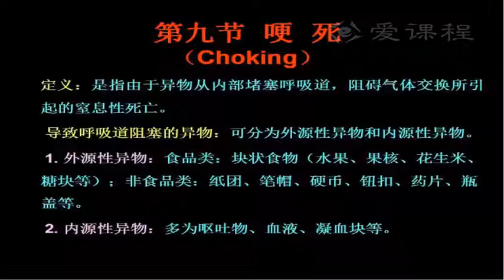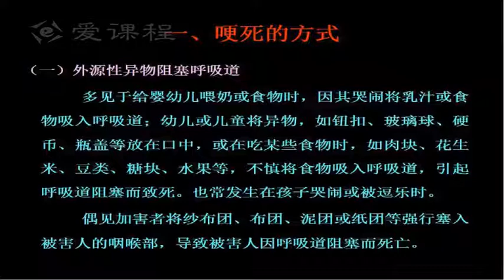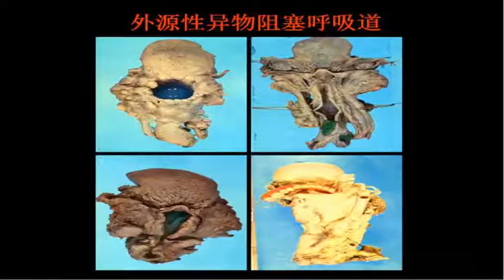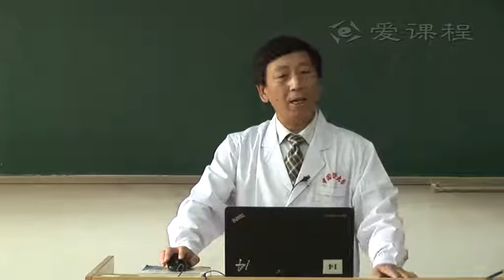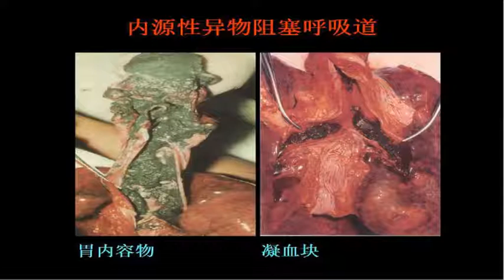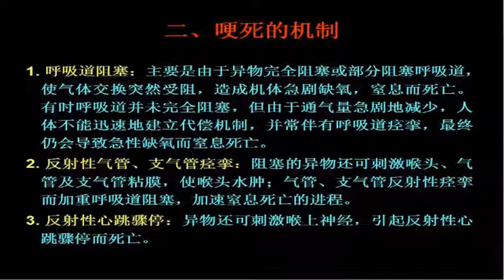51 教学录像 哽死 中国医科大学 法医病理学